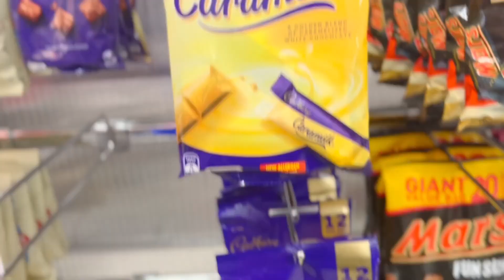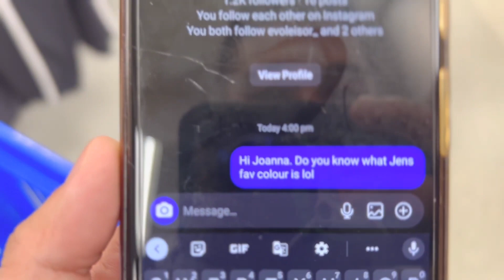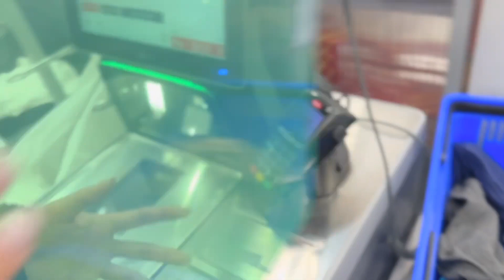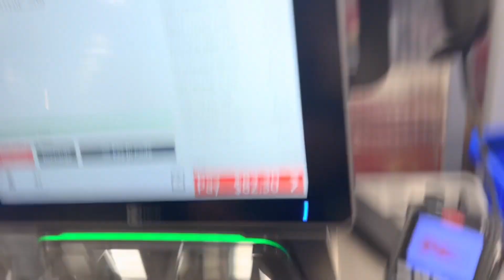Weekly Vlog #3 - Opinions on Andrew Tate, Jail Caramel Slice, The Confit G-Code | Oneout Training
Hey guys! This is just a re-upload of my Weekly Vlog #3 - as it had to be re-edited for privacy reasons :)

- My weekly haircut
- Managing at the gym and training clients
- Confit at Rieby Juvenile Justice Centre - "The G-Code"
- How to make a homemade caramel slice and oreo ice cream (JAIL STYLE)
- Meetings, training, and more car rants LOL